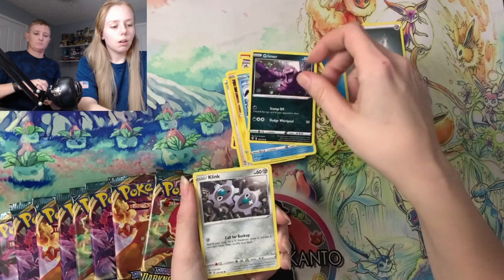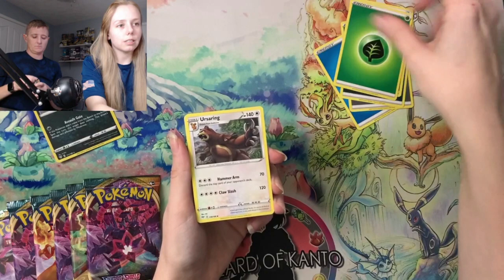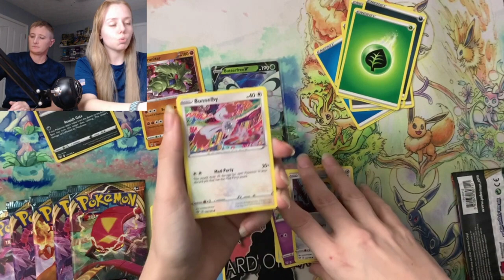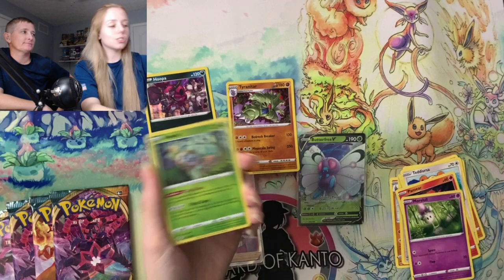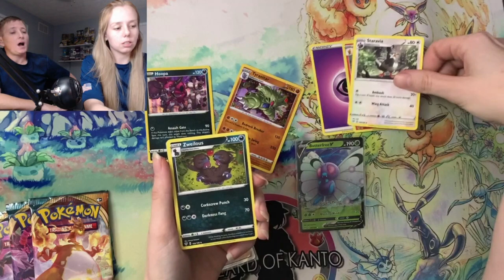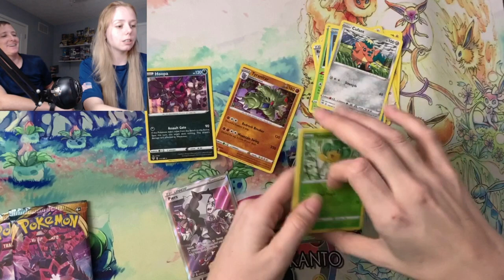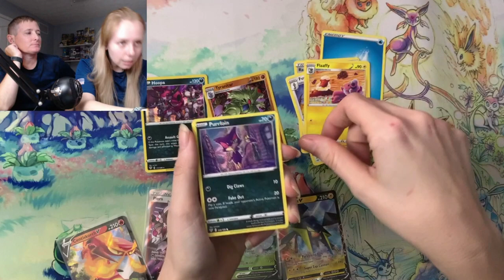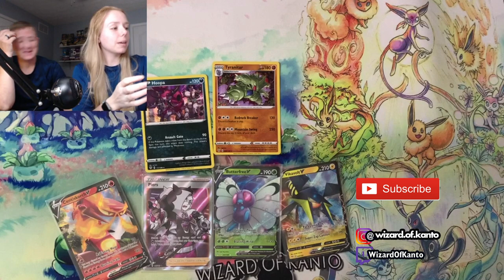OPENING 18 PACKS OF POKEMON DARKNESS ABLAZE!!!!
Wanna send something in to the channel? Or make a trade? Use the address below!
KANTO
Charlestown, IN 47111

Thank you all for the love and support! It means so much to me that you guys take an interest in the content I post.

Intro and Outro: Music and some images by Splice, constructed with Movavi
Logo: Adobe Photoshop: Trainer art created by deviant art user BloodAkenoArt, gym badge images created by the Pokemon Company.

Recording Gear
OBS STUDIO
Microphone: Blue Snowball ($50 on amazon or from Best Buy)
Mic Stand: InnoGear scissor arm stand with windscreen and pop filter
Face Camera: Logitech C922 ($80 Best Buy)
Card Cam: iPhone XS Max
USB Hub: Anker USB 3.0 4 port hub ($7 amazon)